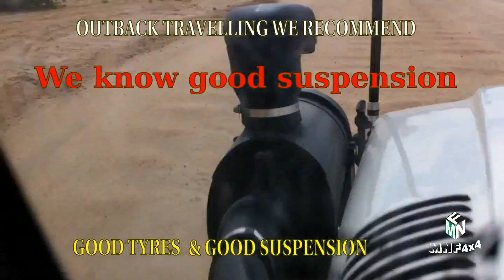SUSPENSION Bt50 plus Toyota Hj45 we have to have the best...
Here at MNF4X4 we travel 1000kls a year with lots of corrugations. In 2016 we have 3 trips to the Cape, 2 to the desert and 1 to the Kimberly’s plus much much more. So, believe me. we know how important it is to have a reliable suspension!!! Our BT50 has travelled 70.000km and our 45 Toyota 60.0000kms on same suspension!!
Call into MNF4X4 Gold Coast Showroom see Bek Stan or Darren  and you can view the cars for yourself!  (if they home)